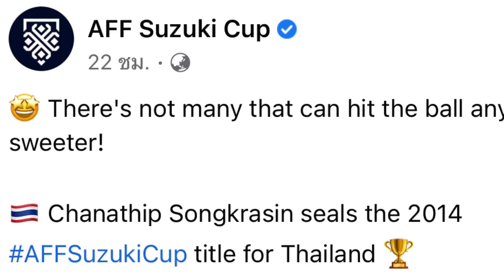เปิดโผ 30 แข้ง ช้างศึก ลุย ซูซูกิคัพ , อาเซียน ชู ไทย ที่หนึ่งในใจ , มาคิโนะ เมืองทอง ยังไง? ต้องซุย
พูดคุยข่าวสารฟุตบอลกับ ต้อง ภานุวัฒน์
fanpage ต้อง แชนแนล
facebook tong panuwat